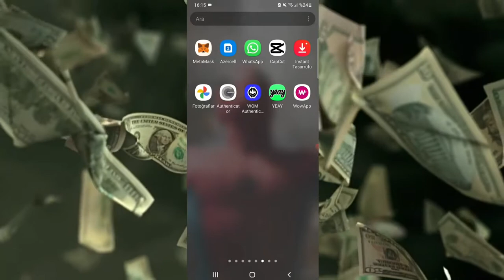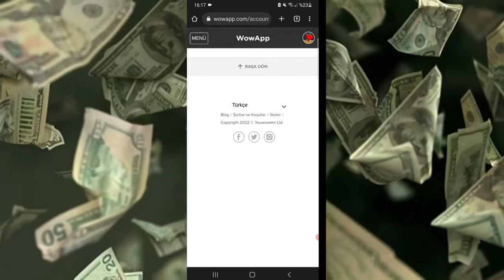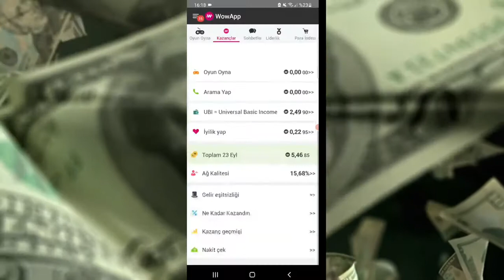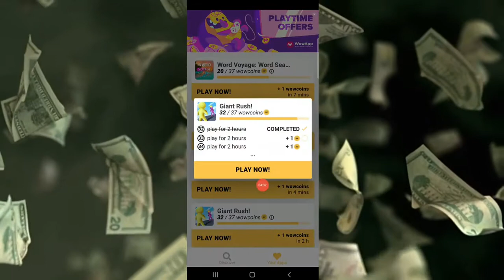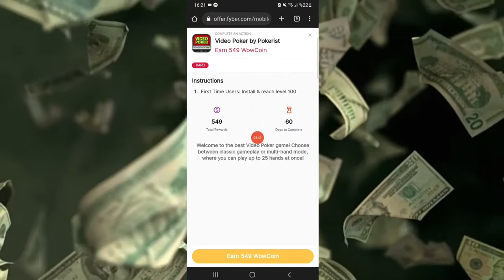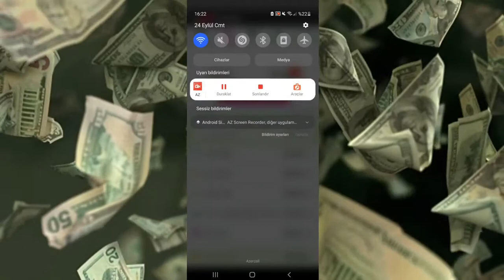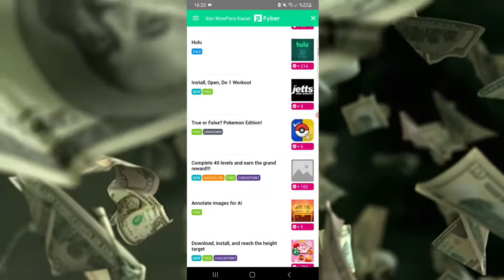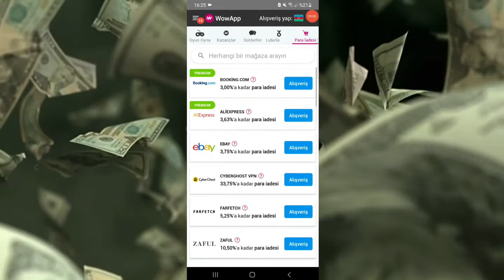OYUN OYNAYARAQ GUNDELIK PUL QAZANMAGI OYREN VE QAZAN /İnternetden pul qazanmaq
00:00 Giriş
01:00 Yiğidim Xal
02:00 Yeni Bug
03:00 Qazanc Haqqında
04:00 Oyunlar
06:00 Qazanmağın Yolu
07:00 Gorevler
08:00 Reklam izle Qazan
08:30 Çox Qazanmağın Növləri
09:00 Qazanmağın Yolu
10:00 Video sonu